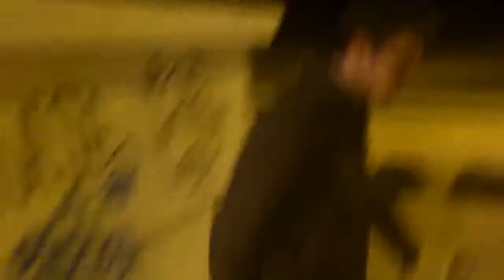LaRutaFinal(1ªTemporada):Parte 2(La cadena de preguntas de Dani)